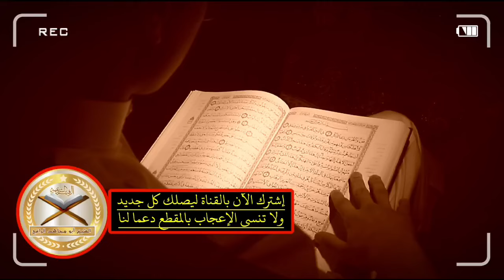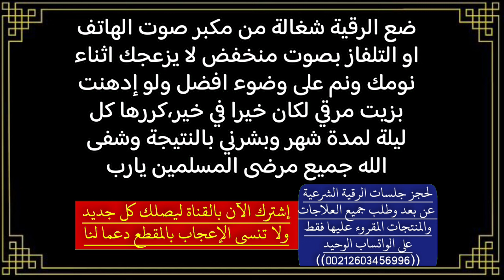في يوم عاشوراء اسمع لهذه السورة 7مرات لفك مافي جسدك من عين وسحر والشفاء من كل العوارض بإذن الله